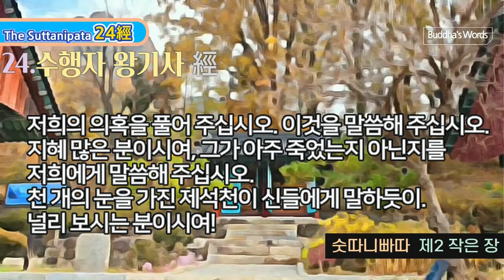24.수행자 왕기사 經 [숫따니빠따제2장중12] 스승이시여, 깝빠는 집착의 뿌리를 보았습니다. 아아~, 깝빠는 가장 건너기 어려운 죽음의 영토를 건넌 것입니다."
24. 수행자 왕기사(방기사) 經
72經中 스물네번째經[12. 수행자 왕기사 經 ]343-358
이와 같이 나는 들었다. 거룩한 스승께서는 알라위에 있는 악깔라와 나무 밑에 계셨다.
그때는 왕기사(=방기사) 존자의 스승인 니그로다깝빠라는 장로가 그 나무 밑에서 죽은 지 얼마 안 되어서였다.
왕기사 존자는 홀로 앉아 명상에 잠겨 있다가 이런 생각을 하였다. '우리 스승은 정말로 돌아가신 것일까, 그렇지 않으면 아직 살아 계실까?' 왕기사 존자는 저녁때가 되자 명상에서 깨어나 스승(부처님)이 계신 곳으로 갔다. 거룩한 스승께 절한 뒤 한쪽에 앉아 여쭈었다. "거룩하신 스승이시여, 제가 홀로 앉아 명상에 잠겨 있을 때 이런 생각이 들었습니다. '우리 스승은 정말로 돌아가신 것일까, 그렇지 않으면 아직 살아 계시는 것일까' 라고요." 왕기사 존자는 일어서서 가사를 왼쪽 어꺠에 걸치고 스승께 합장하더니, 다음과 같은 시로써 말했다.
343
"이 세상에서 모든 의심을 끊고 더없는 지혜를 가지신 스승께 묻겠습니다. 세상에 널리 알려지고 명망 높고 마음이 평안의 경지에 들어간 수행자가 악깔나와에서 돌아가셨습니다.
344
스승이시여, 당신께서는 그 바라문에게 '니그로다깝빠'라는 이름을 주셨습니다. 오로지 진리만을 보시는 분이시여, 그는 당신을 존경하고 따랐으며 해탈을 위해 열심히 노력했습니다.
345
석가여, 널리 보시는 분이여, 저희들은 당신의 제자에 대해서 알고 싶습니다. 저희 귀는 들을 준비를 하고 있습니다. 당신은 저희 스승이십니다. 당신은 가장 뛰어난 분이십니다.
346
저희의 의혹을 풀어 주십시오. 이것을 말씀해 주십시오. 지혜 많은 분이시여, 그가 아주 죽었는지 아닌지를 저희에게 말씀해 주십시오. 천 개의 눈을 가진 제석천이 신들에게 말하듯이. 널리 보시는 분이시여!
347
이 세상에는 여러 가지 속박이 있고, 그것은 미혹으로 가는 길이고 무지와 의혹으로 인해 있는 것이지만, 완전한 사람을 만나면 그런 것은 다 사라지고 맙니다. 그 눈은 인간 중에서 으뜸가는 눈이기 때문입니다.
348
바람이 구름을 걷어 버리듯, 부처님이 번뇌의 티끌을 털어 버리지 않는다면, 온 세상은 어둠으로 뒤덮일 것입니다.
빛을 가진 사람들도 빛을 내지 못할 것입니다.
349
지혜로운 이들은 세상을 비추는 분입니다. 지혜로운 이여, 저는 당신을 그런 분이라고 생각합니다. 저희는 당신이야말로, 있는 그대로를 보는 분으로 알고 이렇게 찾아온 것입니다. 대중 앞에서 저희들을 위해 니그로다깝빠에 대한 일을 밝혀 주십시오.
350
원컨대 선하고 미묘한 음성으로 말씀해 주십시오. 백조가 목을 늘이고 천천히 우는 것처럼, 잘 다듬어진 부드러운 음성으로 말씀해 주십시오.
저희는 명심해서 듣겠습니다.
351
삶과 죽음을 뛰어넘고, 맑고 깨끗한 몸이 되신 분께 청하여 가르침을 들읍시다. 보통 사람들은 알고 싶고 말하고 싶은 것을 다 할 수는 없지만, 완전한 사람들은 마음먹은 대로 다 할 수 있기 때문입니다.
352
이 완전한 예언이 올바른 지자(智者)인 당신으로 인해 잘 보전되어 있는 것입니다. 저희는 최후의 합장을 드립니다. 스스로는 잘 알면서도 말씀하지 않음으로써 저희를 헤매게 하지 마십시오. 지혜로운 분이시여!
353
거룩한 진리를 알고 계시면서 저희를 헤매게 하지 마십시오. 정진에 뛰어난 분이여! 한여름 더위에 지친 사람이 물을 찾듯이, 저희는 당신의 말씀을 갈구합니다. 말씀의 비를 내려 주십시오.
354
깝빠가 깨끗한 수행으로 이루려 했던 목적은 헛된 것이 었습니까, 또는 해탈한 사람처럼 사라진 것입니까, 아니면 생존의 근원을 남겨 둔 것입니까, 저희는 그것을 알고 싶습니다."
355
스승은 대답하셨다. "그는 이 세상의 이름과 형태에 대한 집착을 끊어 버린 것이다. 오랫동안 빠져 있던 검은 악마의 흐름을 끊어 버린 것이다."
356
"일곱번째 현자여, 당신의 말씀을 듣고 저는 기뻐합니다.
제 물음은 헛되지 않았습니다. 당신께서는 저를 헤매게 하지 않을 것입니다.
357
눈 뜬 사람의 제자인 니그로다깝빠는 말한 대로 실행하여, 사람을 속이는 죽음의 악마가 펼친 질긴 그물을 찢어 버렸습니다.
358
스승이시여, 깝빠는 집착의 뿌리를 보았습니다.
아아, 깝빠는 가장 건너기 어려운 죽음의 영토를 건넌 것입니다."